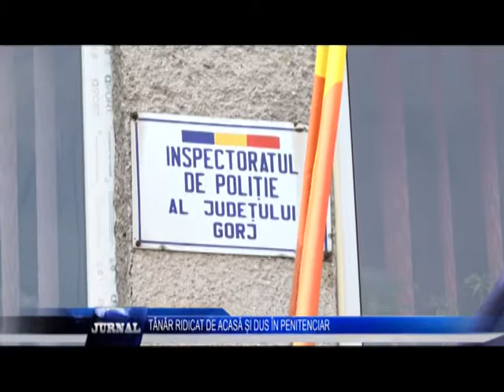TÂNĂR RIDICAT DE ACASĂ ȘI DUS ÎN PENITENCIAR